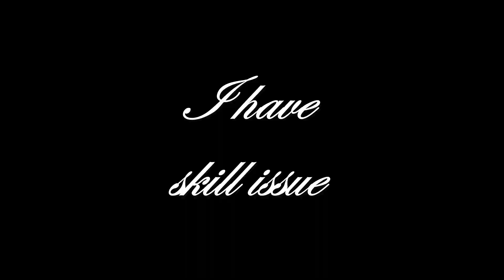Skill issue galore | WAR THUNDER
Music
- Rhythm Thief OST DISC1: 13 Louvre Museum Invasion
- Magic Spear III